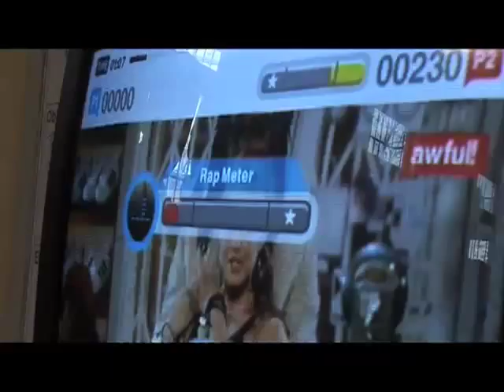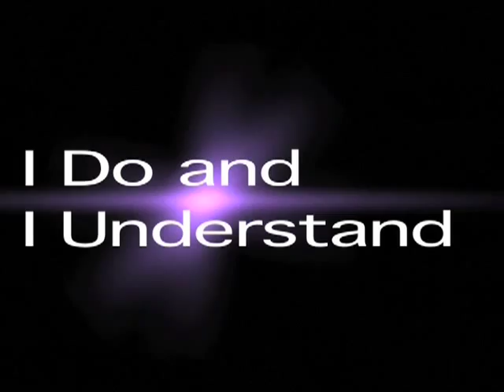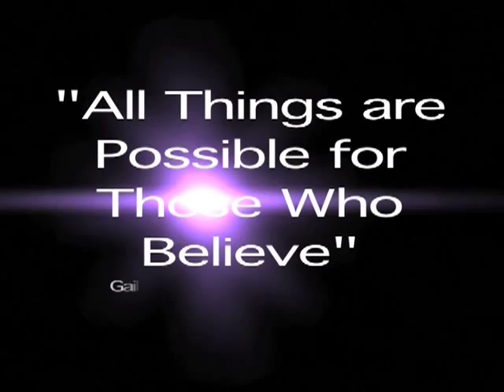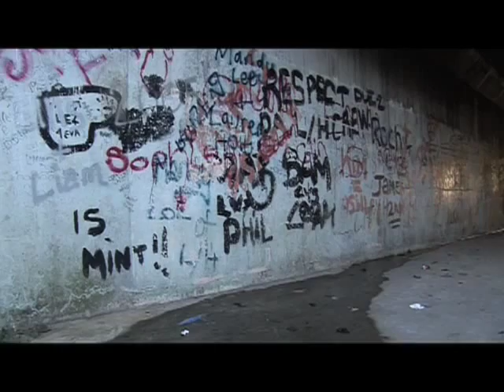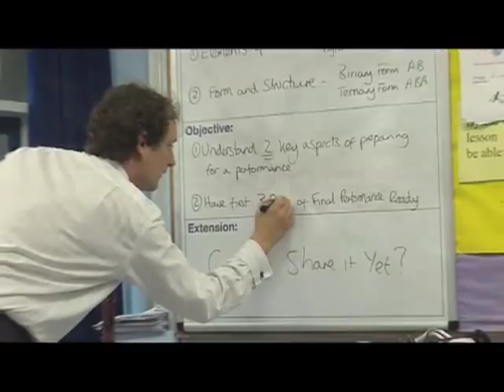Harrop Fold - 2007-2008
Every Child really does Matter at Harrop Fold.  We aim to offer all our students an education that is tailored to fit their individual requirements; that capitalises on individual strengths and aspirations.  We believe that academic and applied routes are of equal worth. This video captures the range of learning experiences and successes that  we have achieved this academic year.